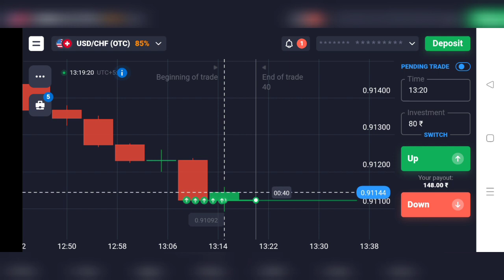how to martingale trade place quotex |quotex me martingale trade placeing kaise kare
About: Mustafa Alam tech is a YouTube Channel,

candlestick psychology

candle secrets